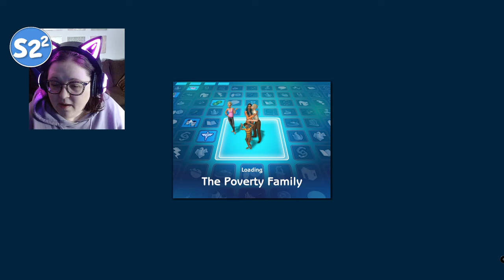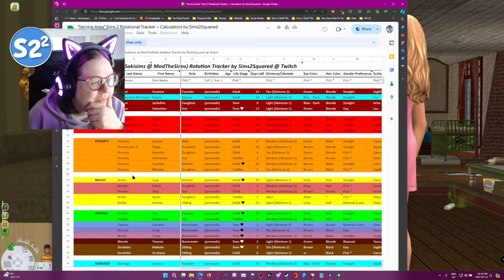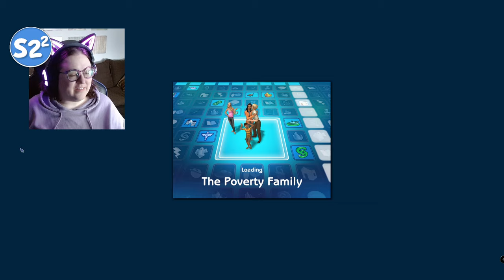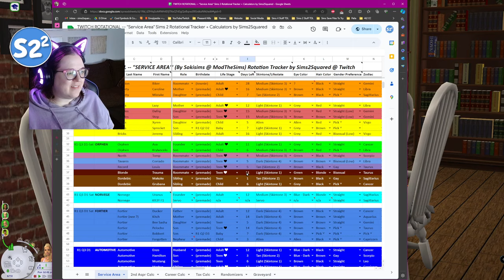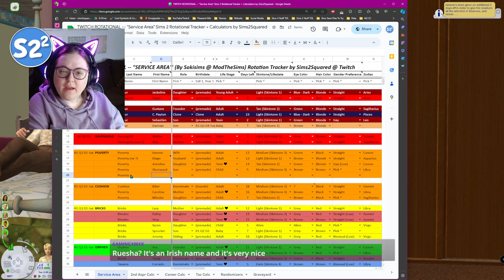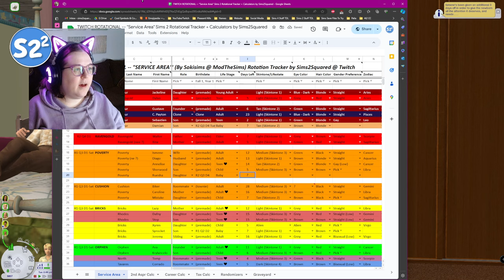🤰🏼 ROTATION 2 - I. POVERTY FAMILY | SERVICE AREA | THE SIMS 2 🤰🏼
SERVICE AREA REPORT
ROTATION: 2
TIMEFRAME: QUARTER 3
HOUSEHOLD: I. POVERTY
RESIDENTS: ISMENE, DIAGO, ANNELISE, SHERWOOD
FINDINGS:  ANNELISE'S FIRST DATE, ISMENE GETS PREGNANT AND ALMOST DIES, WHY DOES EVERYONE HAVE HEATSTROKE SUDDENLY
END REPORT

Join me almost every day on my Twitch Channel to follow the antics of this drama-packed save file, "Service Area", from Sokisims @ ModTheSims (at least until Life by You & Paralives drop, then it will be on specific days)!